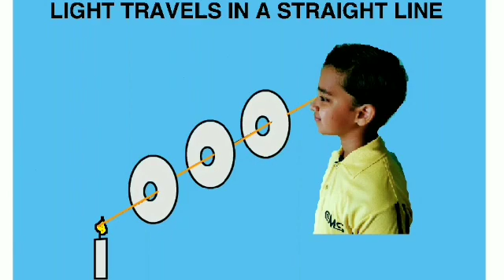HOW LIGHT TRAVELS IN A STRAIGHT LINE || Light travelling Experiment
LIGHT TRAVELS ONLY IN A STRAIGHT LINE || How Light travels ||